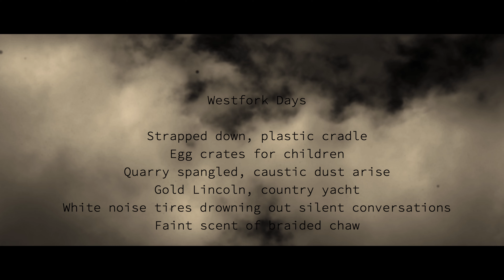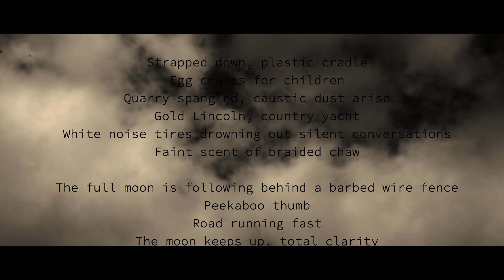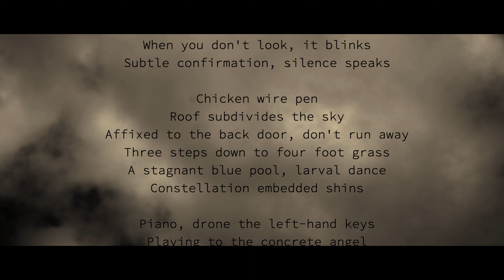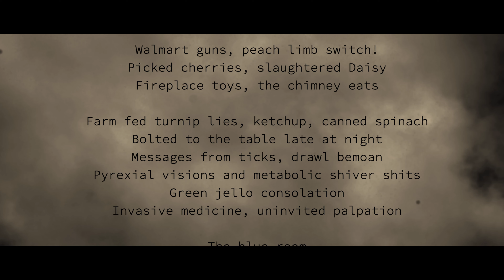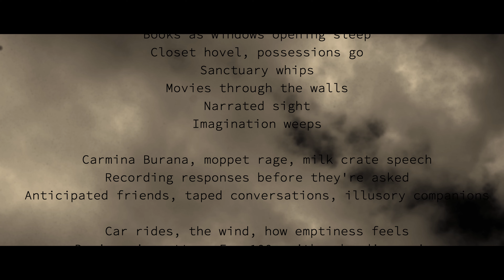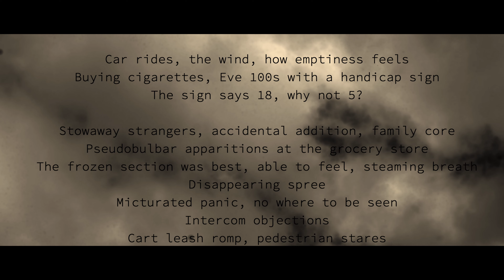DeadMaBlues - Soma Cosmos and Dvina, Deluge , Lefty's Sound Lab Dark Matter, Night Sky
Composed on May 24th, My Mother's 25th anniversary of being gone from this plane.

My memories feel like an old decomposing tape with only the strongest levels of saturation remaining. That saturation sometimes feels so strong it is hard to record anything over it.

Poem titled West Fork Days is the recollection I have of my childhood there from around the age of 3 or 4.

Improvisational take recorded to a tape player and layered with the original

Gear used:

Soma Laboratory Cosmos and Dvina, Synthstrom Deluge , Lefty's Sound Lab Dark Matter and Strymon Night Sky.

DaVinci Resolve

Listen to my stuff on Bandcamp

Support OLGAFORUKRAINE

all donations are sent directly to friends from Countries affected by the W A R in Ukraine

Music is Peace

All audio and visuals by Ehule